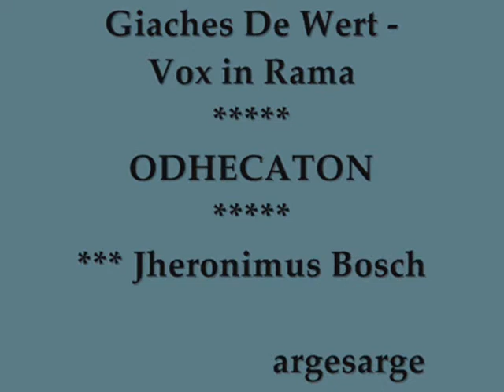Giaches De Wert - Vox in Rama - Ensemble vocale ODHECATON - Paolo Da Col - *** Jheronimus Bosch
Giaches De Wert -
Vox in Rama -
dal II libro dei Mottetti -
Ensemble vocale ODHECATON -
direttore Paolo Da Col -
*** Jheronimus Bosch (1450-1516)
Matteo, 2-18-
Vox in Rama audita est ploratus et ululatus:
Rachel plorans filios suos, noluit consolari, quia non sunt.
Un grido è stato udito in Rama, un pianto e un gran lamento;
 Rachele piange i suoi figli e non vuole essere consolata, poiché essi non sono più.